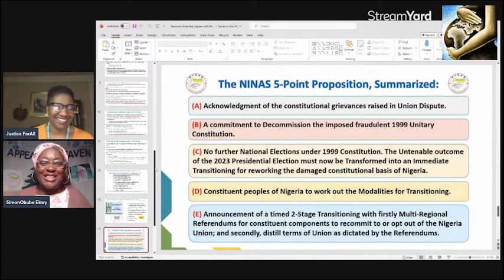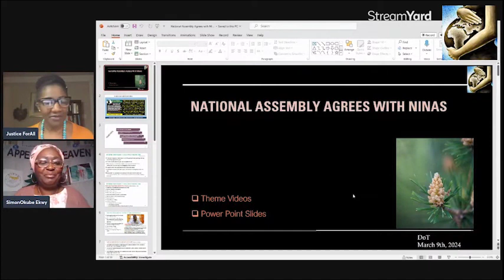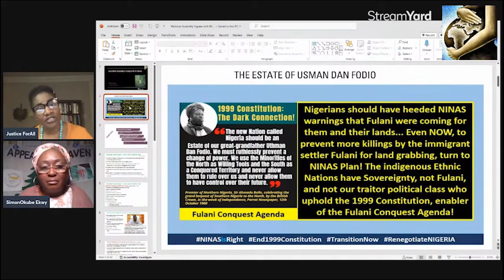NATIONAL ASSEMBLY AGREES WITH NINAS